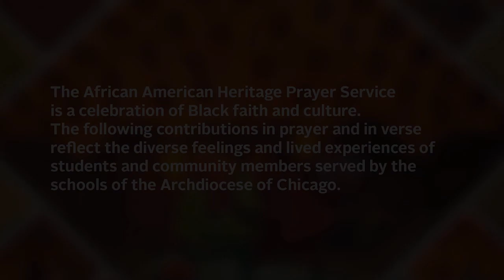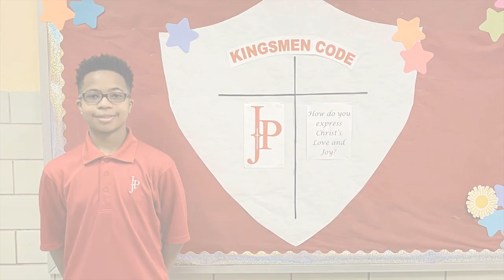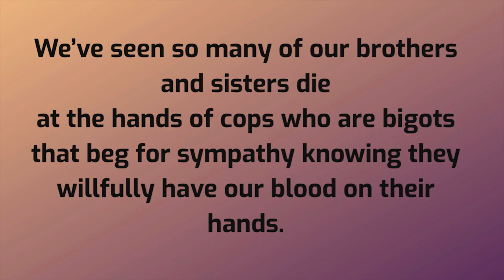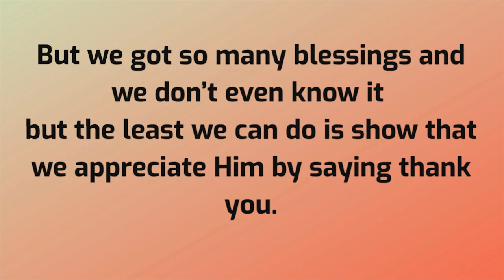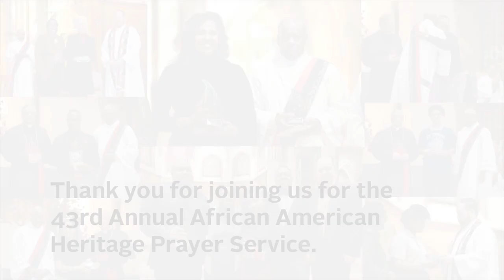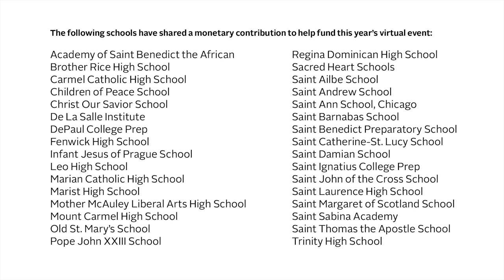43rd Annual African American Heritage Prayer Service: We Can Make a Difference!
The Archdiocese of Chicago will celebrate the 43rd Annual African American Heritage Prayer Service virtually throughout February in a series of prayer service videos every Friday at 10 a.m. Catholic schools around the archdiocese will gather online to pray and celebrate African American heritage, culture, community and contributions to the Church.